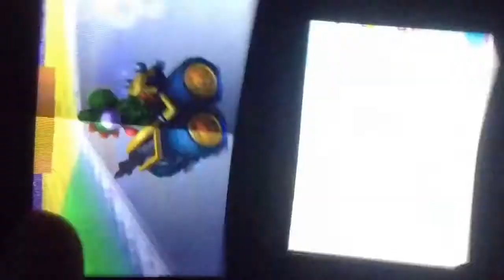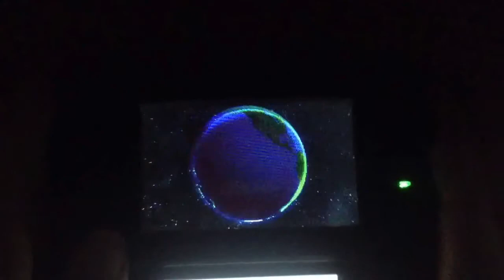Mario kart 7 gameplay: Palm Shore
Mario kart 7 gameplay: Palm Shore | grand theft autos games, poker game, top pc game companies, top 10 pc games, football games, miniclip, online casino games, addicting games, casino games, designing games, two player games, cool pc games, top games for the pc, now play games, grand theft autos games, game developer games, auto grand theft, grand theft auto 5 game free, play robot games, grand theft auto 5 gameplay videos,